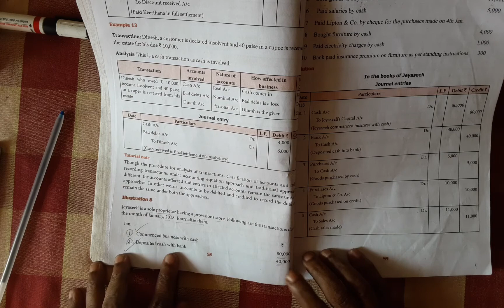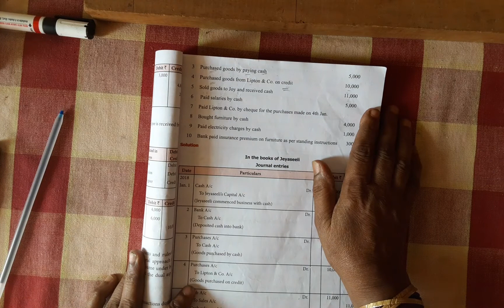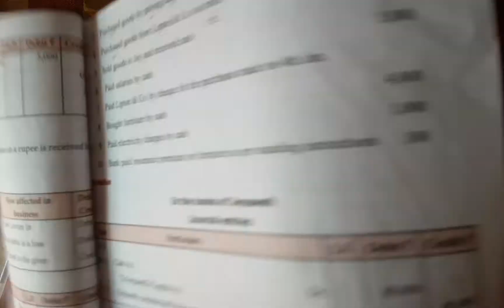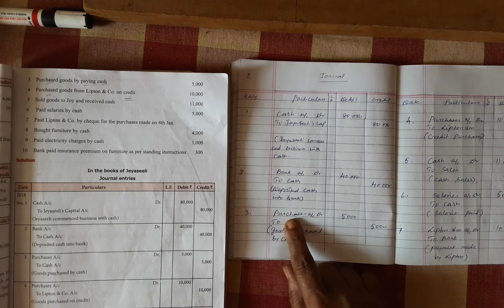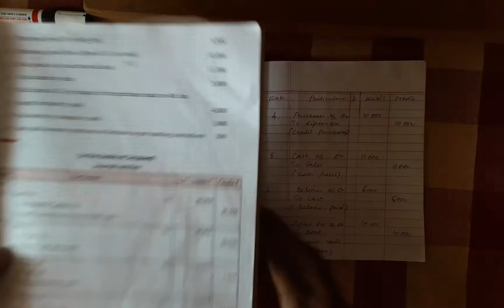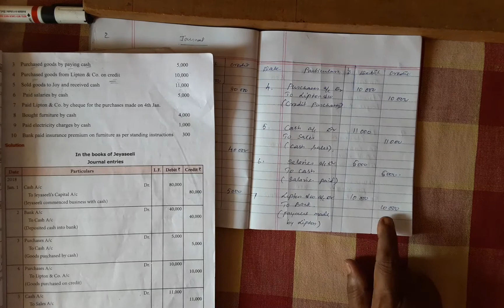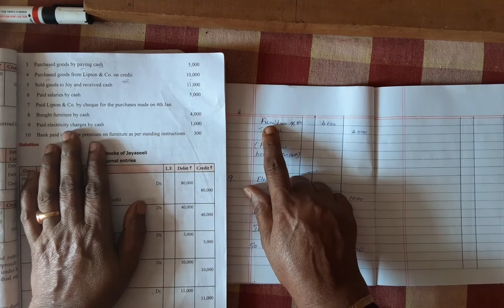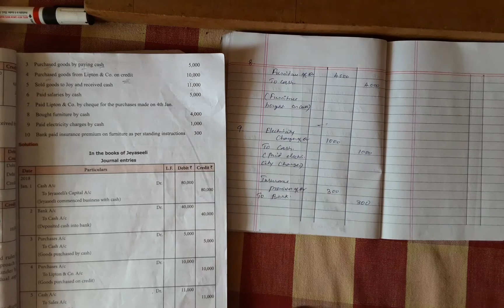B.Com FINANCIAL ACCOUNTING Journal entries EM